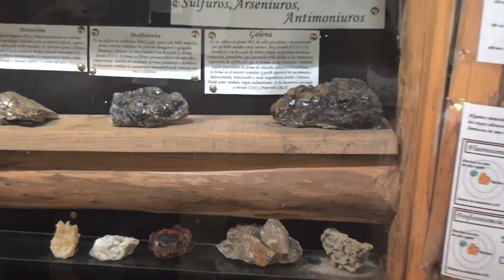Mallín Ahogado, donde las piedras hablan y cuentan la historia de la Patagonia